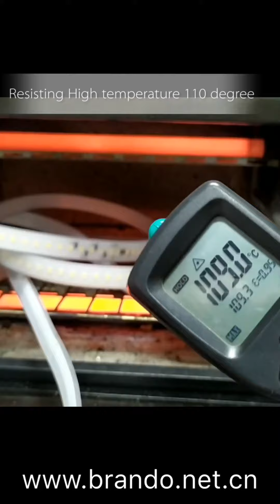LED Mining strip light testing - BRANDO TECHNOLOGY CO.,LTD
BRANDO strip light is designed for Underground Mining and Tunneling used to provide both temporary and permanent lighting.
Other applications include Open Cut and Surface Operations, along with Commercial, Industrial and Residential solutions

Plug and play system
The BRANDO LED Strip Lighting plugs  into an existing power source using a power supply which then connects to one end of the LED strip.
A single power supply will light a 20 meter LED section. To extend beyond 20 meters, just add another power supply at the other end and connect the next section of LED strip

Maintenance-free. Easy to repair.
Damage to lighting through routine underground activities happens. When a conventional lamp is damaged,

it results in loss of illumination over many meters – making the affected area a safety hazard until repaired by a qualified electrician.

Should a section of the BRANDO strip light be damaged, only this section loses light. The remaining portion of the strip continues to provide illumination

There are high or low voltage strip light are available.
Also accept OEM brand and LOGO, samples are available for quality testing.